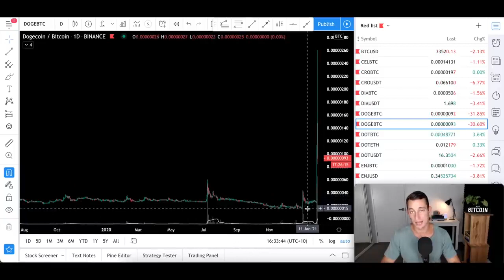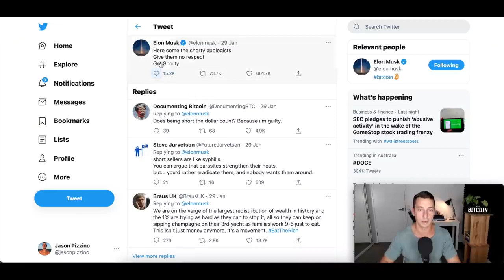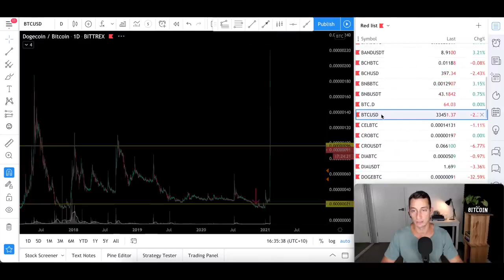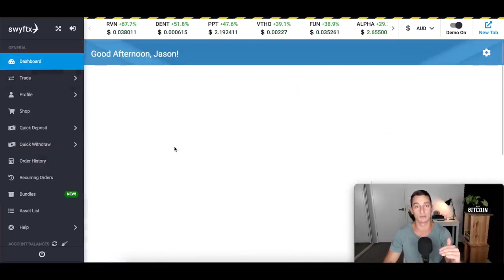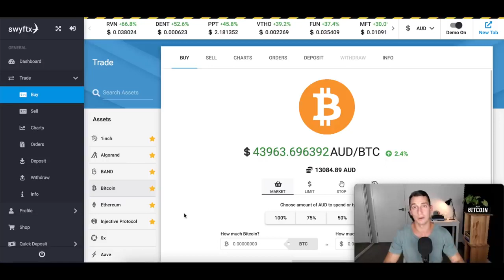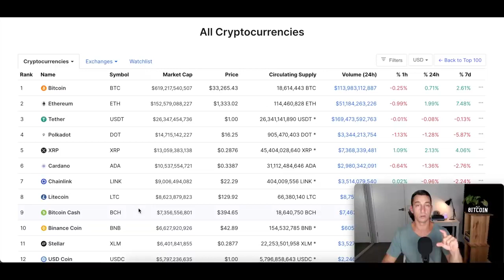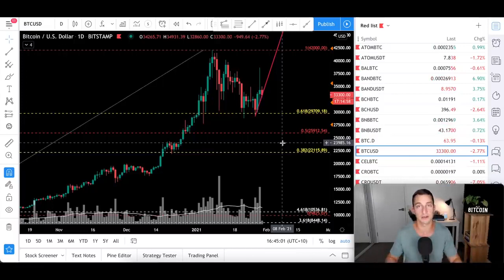DOGECOIN ELON MUSK, How to Trade Crypto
Elon Musk pumps Bitcoin in a single hour, followed by a massive BTC sell-off back to starting price.

Dogecoin experiences WORST dump in a single day after being pumped by Wall Street Bets the day before. Weak hands and dump money left holding the dirty bags.